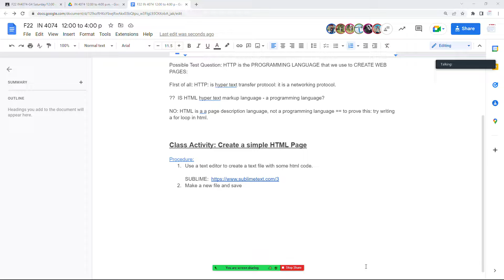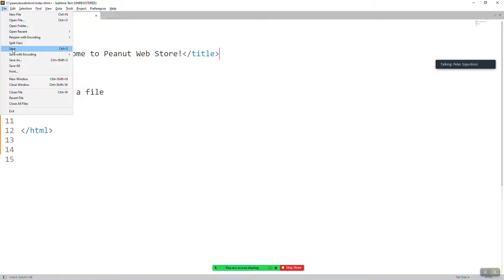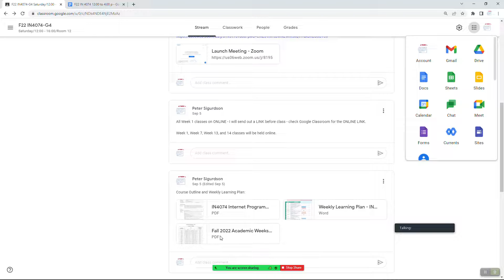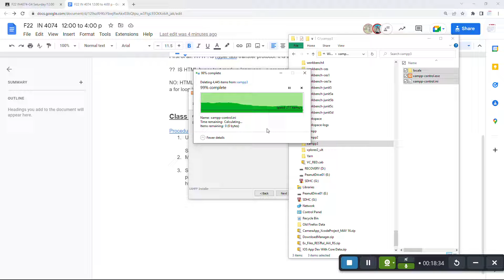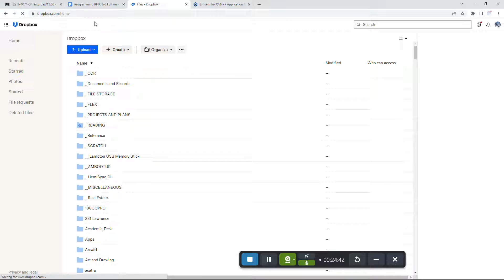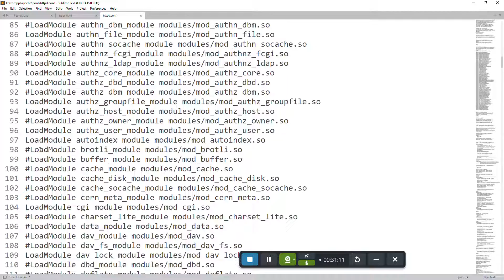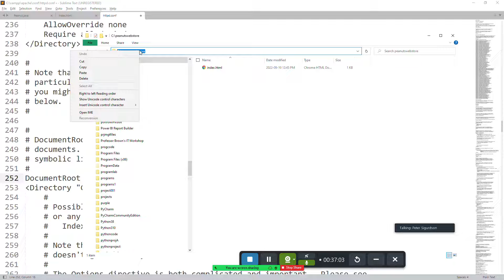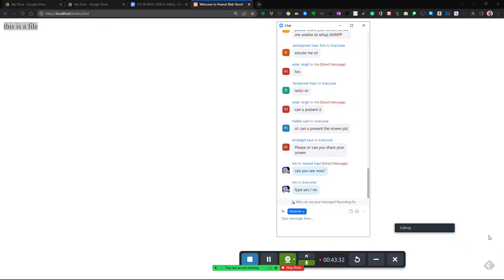F22 Using Xampp to host a web page